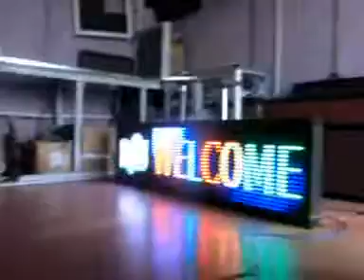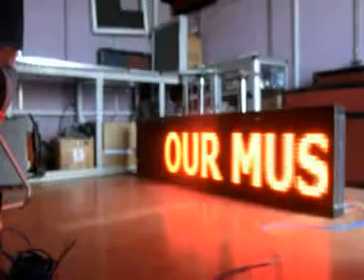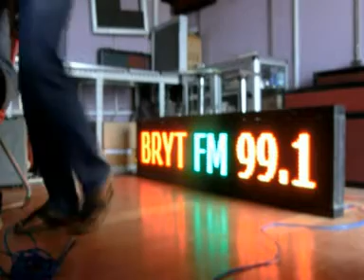Full Color Outdoor Led Display By appa led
Facebook: Appa Led Display Ghana